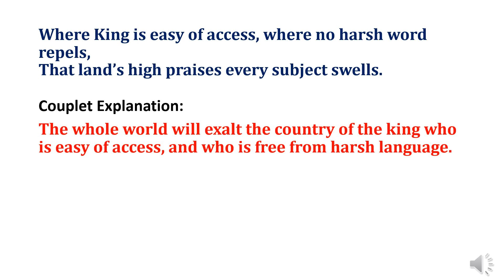DAILY ONE THIRUKKURAL IN TAMIL AND ENGLISH || THE WISDOM ACADEMY